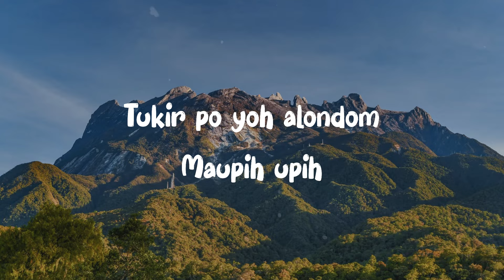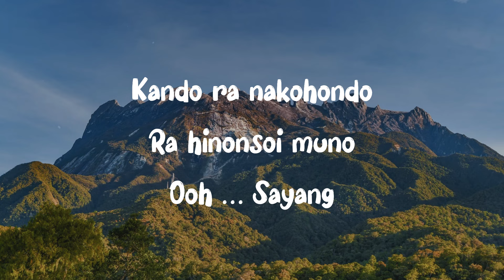KARAOKE • Edah - Francis Landong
Let’s karaoke & enjoy!!

Song: Edah
Singer: Francis Landong

Karaoke version displayed is just for entertainment. Help me to support the ORIGINAL SONG too. THANK YOU GUYS.